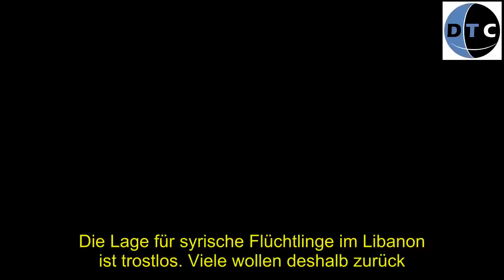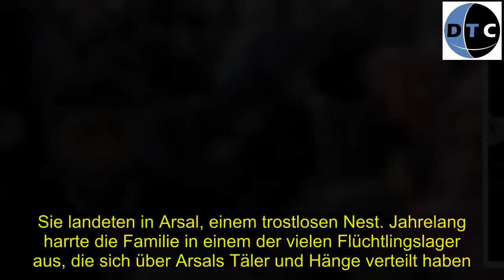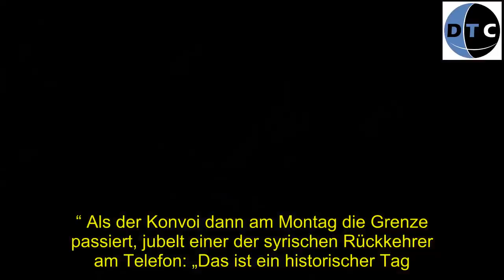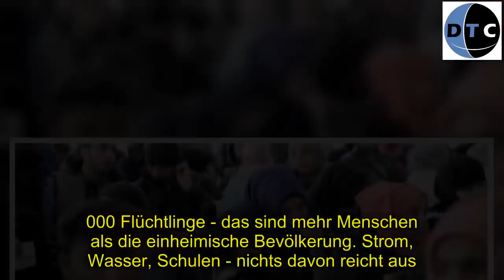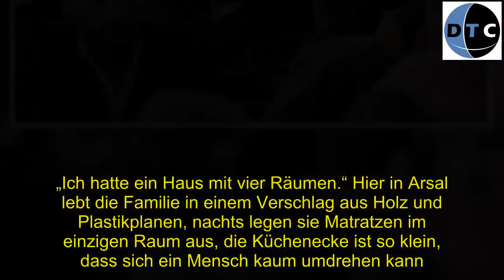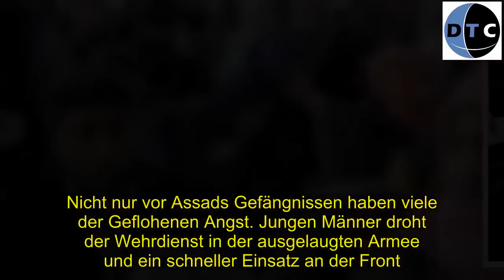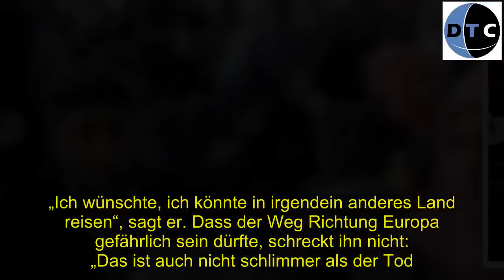Arsal: Syrer machen sich auf den Weg in die Heimat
[Tags]
Die Lage für syrische Flüchtlinge im Libanon ist trostlos. Viele wollen deshalb zurück. Doch sie treten eine Reise ins Ungewisse an - nicht nur weil die gefürchtete Regierung weiter an der Macht ist.  Laila lacht, und es sieht wirklich so aus, als komme es von Herzen. An diesem Montag kehren die junge Frau und ihre Familie endlich nach Hause zurück, in die syrische Kleinstadt Flita auf der anderen Seite der Berge hinter ihr, zusammen mit mehr als 800 anderen Flüchtlingen.  Eigentlich liegt ihr Heimatort ganz nah, Luftlinie sind es nicht einmal 30 Kilometer. Für Laila aber war Flita mehr als vier Jahre lang unerreichbar.  Damals floh die Familie vor den Bomben des Bürgerkriegs über die Grenze in das Nachbarland Libanon. Sie landeten in Arsal, einem trostlosen Nest. Jahrelang harrte die Familie in einem der vielen Flüchtlingslager aus, die sich über Arsals Täler und Hänge verteilt haben. Eingepfercht in einer provisorischen Behausung mit Dach aus Plastikplanen, ohne Arbeit und Hoffnung. Als drüben auf der anderen Seite noch die Kämpfe tobten, konnten sie hier die Bomben hören.  Doch in den vergangenen Monaten ist es Syriens Regierung gelungen, wichtige Gebiete zurückzugewinnen. Erst am Donnerstag gaben die Rebellen eines ihrer letzten Gebiete im Süden des Landes auf. Machthaber Baschar al-Assad festigt seine Macht mehr und mehr.  In Flita und anderenorts hat sich die Lage so weit beruhigt, dass sich die Flüchtlinge auf den Weg in die Heimat machen. In Arsal haben 3000 Menschen Anträge gestellt, die Syriens Geheimdienst bewilligen muss, weil der Ort als Hochburg syrischer Regierungsgegner gilt.  Lailas Familie hat grünes Licht bekommen. „Ich bin glücklich, dass wir zurückgehen“, sagt die junge Frau einige Tage, bevor sie sich auf den Weg machte. Und auch ihr Vater Assad Huria freut sich: „Ich dachte, ich werde Syrien nie wieder sehen.“ Als der Konvoi dann am Montag die Grenze passiert, jubelt einer der syrischen Rückkehrer am Telefon: „Das ist ein historischer Tag.“  Die Frage lautet allerdings: Wie lange wird die Freude anhalten? In Flita erwartet Lailas Familie nur ein leeres Haus, ausgeraubt von Plünderern. „Wir haben weniger als nichts“, sagt Vater Assad, 51 Jahre alt, ein Bauer. „Wir werden Bettler in unserem eigenen Land sein.“  Doch im Libanon waren sie unwillkommene Gäste. Mehr als eine Million Syrer haben hier Zuflucht gefunden, eine Last für das wirtschaftlich gebeutelte Land am Mittelmeer. Die Regierung würde sie lieber heute als morgen zurück in Syrien sehen. In Arsal etwa leben rund 40.000 Flüchtlinge - das sind mehr Menschen als die einheimische Bevölkerung. Strom, Wasser, Schulen - nichts davon reicht aus. „Die Libanesen sagen: Die Syrer sind eine Bürde für uns“, klagt Assad Huria. „Aber wir wollen keinen Druck auf sie ausüben.“  So bleibt nur eine unangenehme Wahl: Rückkehr nach Syrien mit ungewisser Zukunft? Oder bleiben, ohne Hoffnung und Perspektive?  Ein Syrer, der sich Abu Mohammed nennt, muss über diese Frage nicht lange nachde